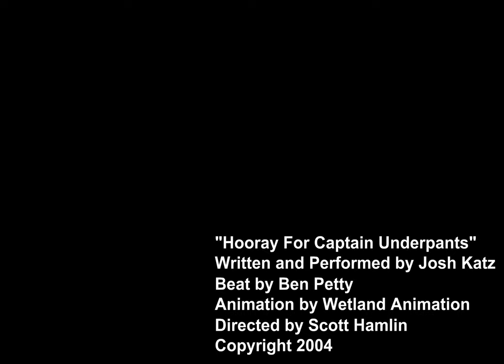Josh Katz - Hooray For Captain Underpants (4K)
Available in 4K for the first time on YouTube!

To achieve this, first I had to extract the swf (flash) file from the exe contained in the 'Captain Underpants Extra-Crunchy CD O'Fun' CD. Sothink EXE to SWF Converter did this nicely.
Next, I had to convert the swf file into a 4K video file. I used NewGround's Swivel program to export it in 3840x2160.
Then I imported it into Vegas, replaced the audio with the HQ version included on the CD. I cropped the video into the correct ratio (which is quite a bizarre aspect ratio, but it was how it was supposed to be watched), so things on the side that are not supposed to be seen, are not seen.